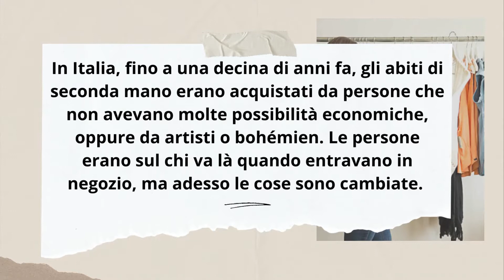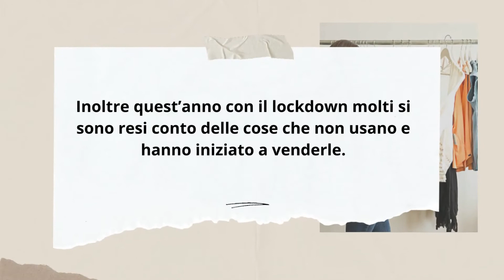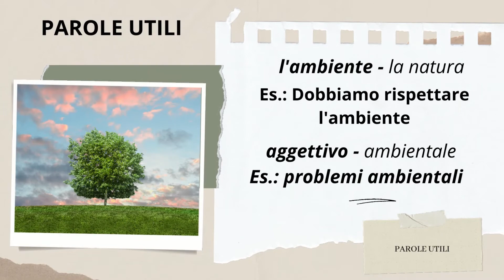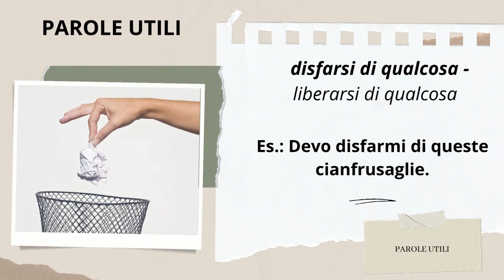Il futuro della modo è l'usato?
Sempre più persone si rivolgono al mondo dell'usato.